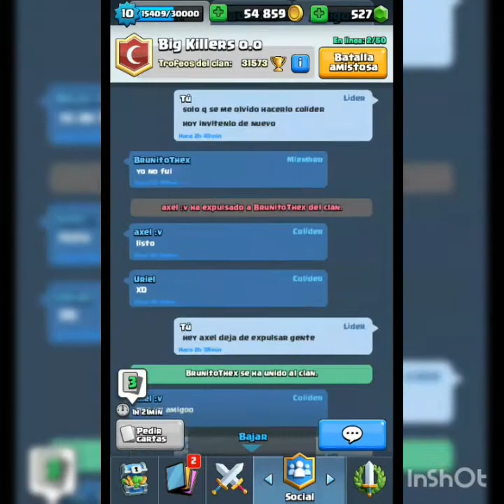MAZO DEL 2c2 EL MAZO DE LOS DRAGONES Y CLON :v